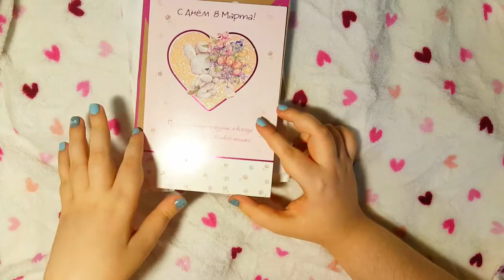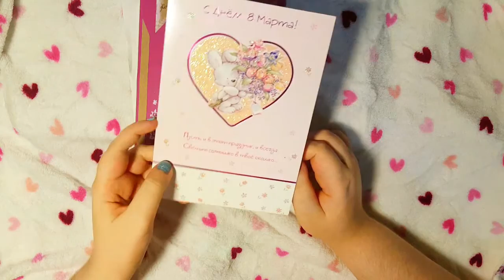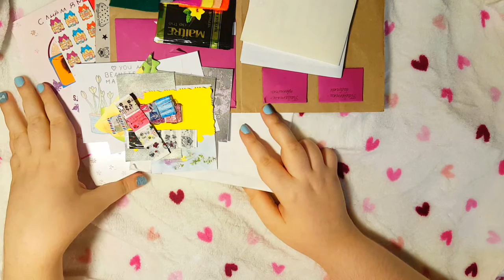ШОК! СПАСИБО! МОЙ ПЕРВЫЙ В ЖИЗНИ Mail Folder! Tigra mail #8 MAIL ART